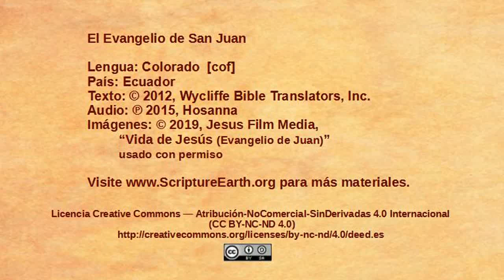Colorado - John 10:1-21 “Jesus the Good Shepherd” [cof]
Scripture Videos from the Gospel of John in Colorado of Ecuador. [cof]